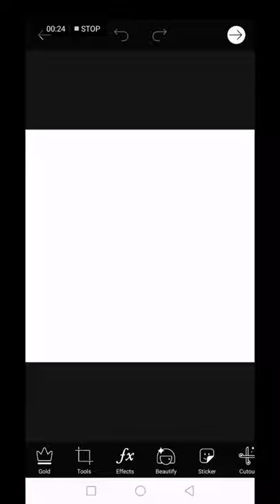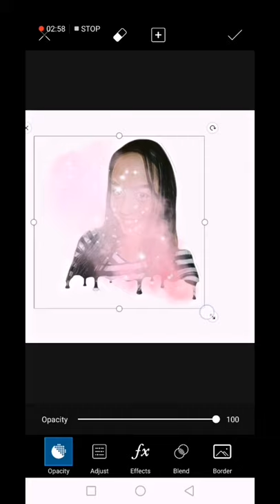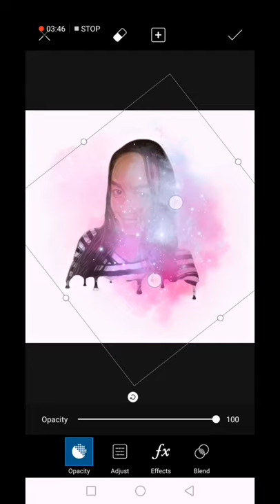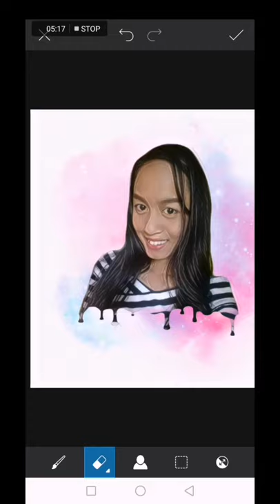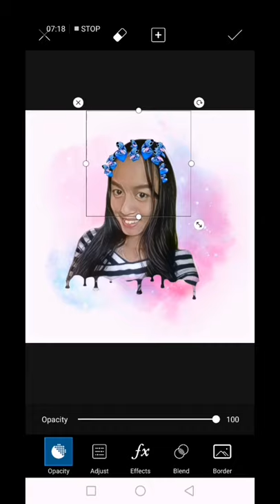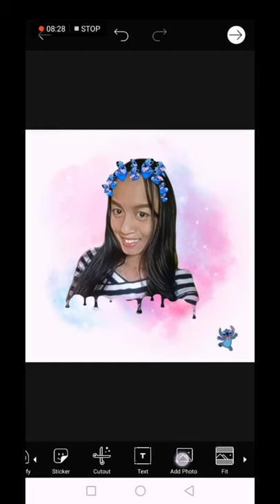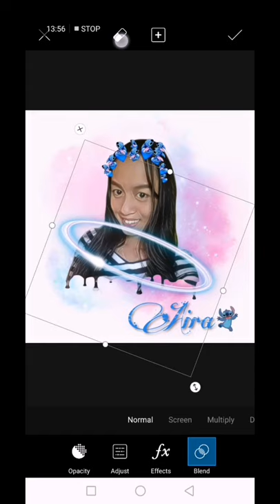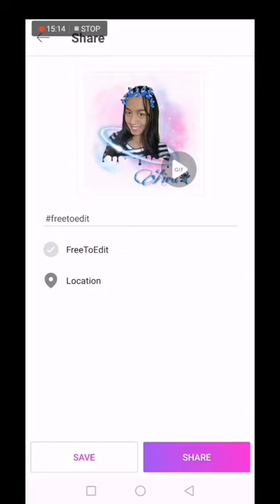Stitch Crown PicsArt | Jelai Arts